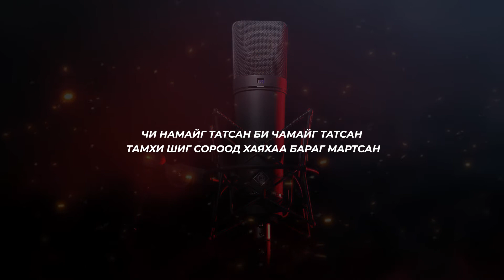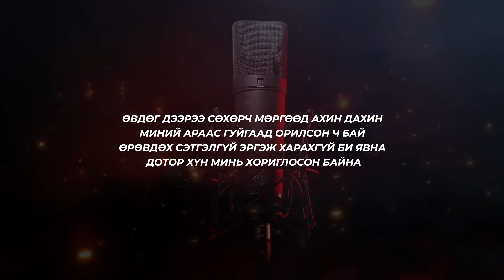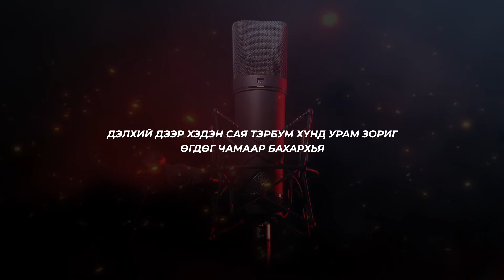RDN - Ard gang